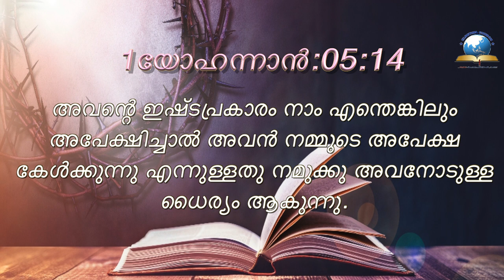Today's Malayalam Bible Verse I Today’s Malayalam Bible Words [06/08/2021]